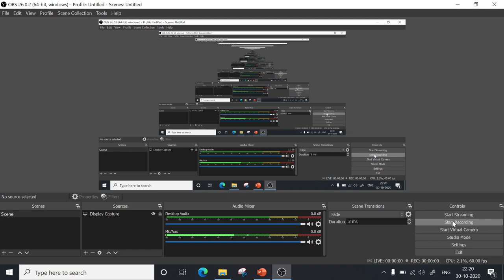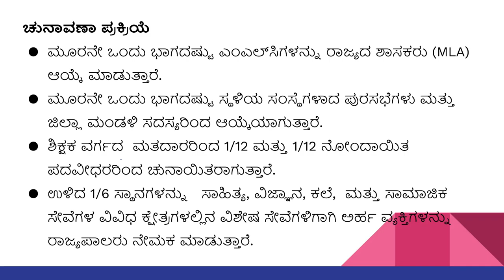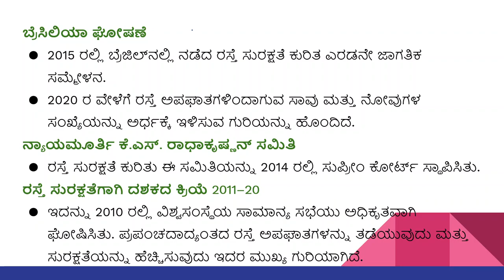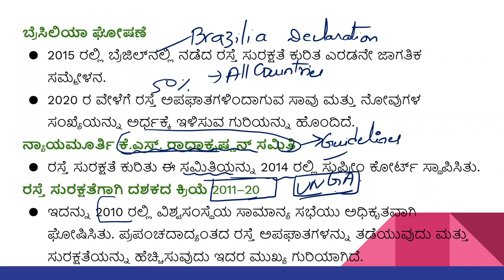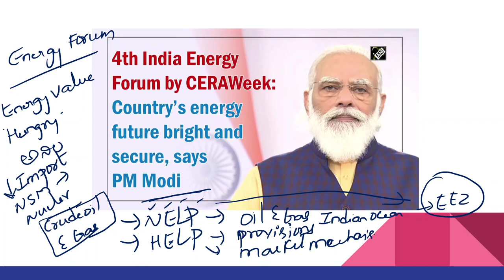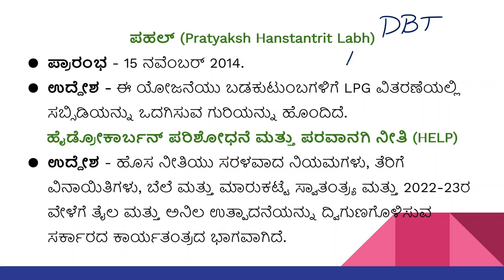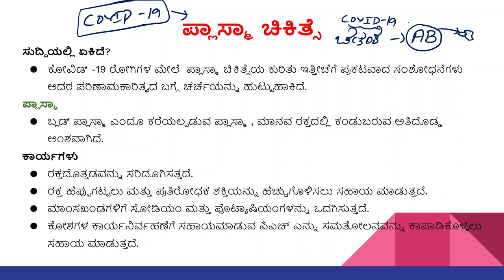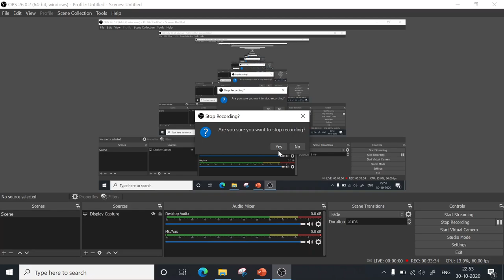31st Oct 2020 | Current Affairs Today | ಪ್ರಚಲಿತ ಘಟನೆಗಳು | KAS/FDA/SDA/PSI | Dhruva Kumar Hiremath